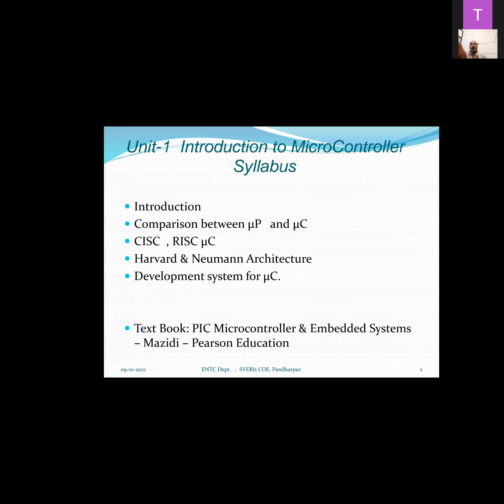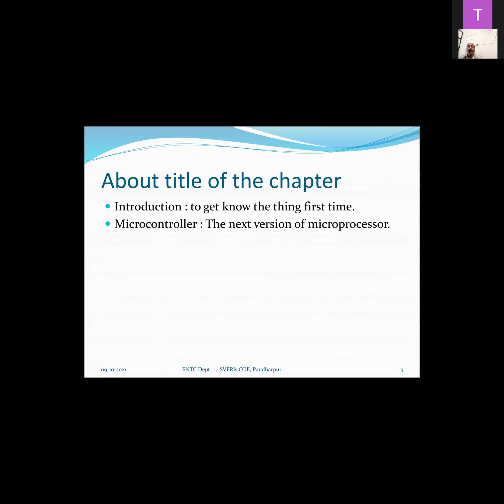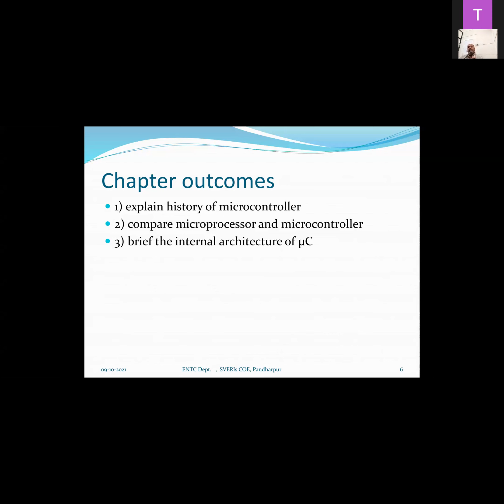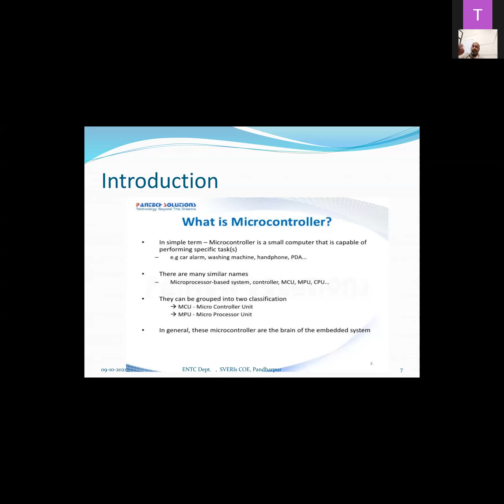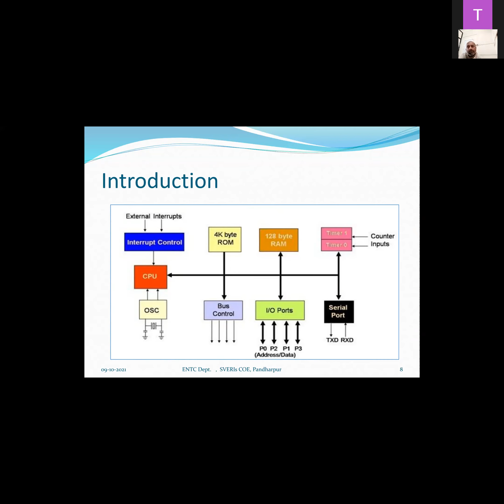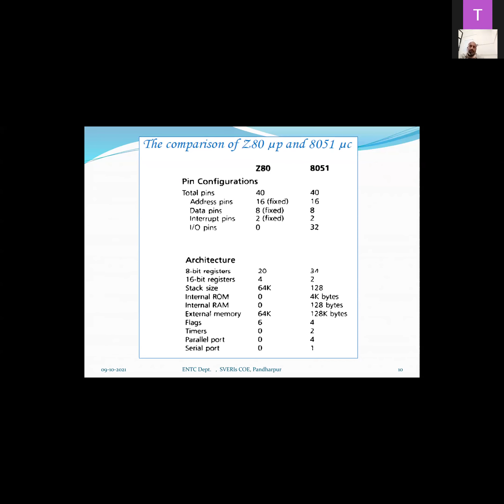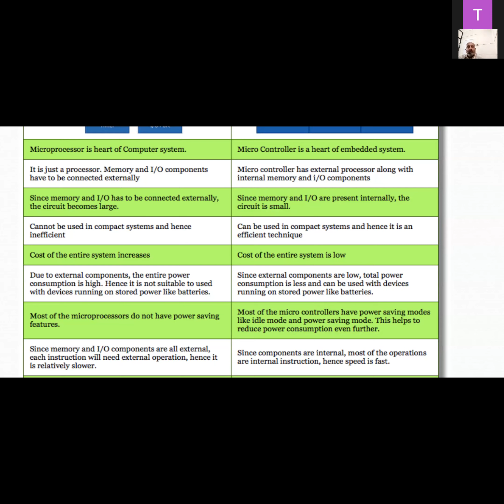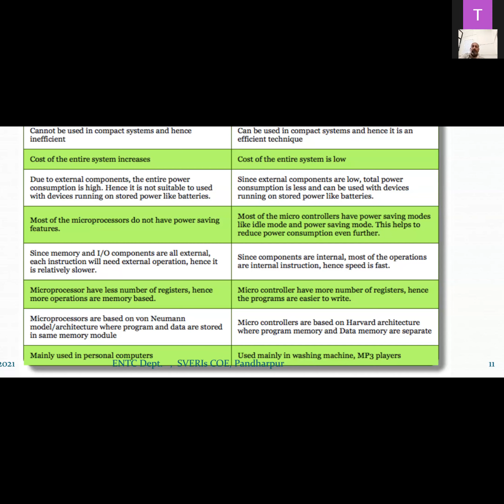MCA_L3_unit 1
unit 1-introduction